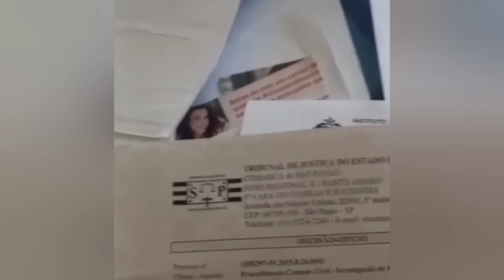FILHA DO KASKÃO SE PRONUNCIA APOS SER REJEITADA PELO PAI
imagens por Michelle Alves